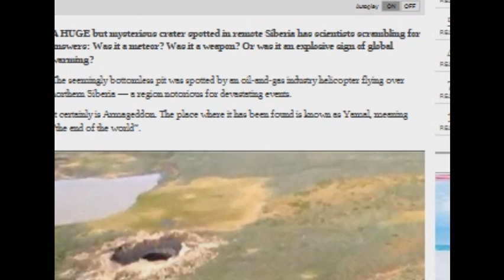Giant Sinkhole or mysterious crater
A huge but mysterious crater spotted in remote Siberia has scientists scrambling for answers: Was it a meteor? Was it a weapon? Or was it an explosive sign of global warming?

The seemingly bottomless pit was spotted by an oil-and-gas industry helicopter flying over northern Siberia — a region notorious for devastating events.

It certainly is Armageddon. The place where it has been found is known as Yamal, meaning "the end of the world".
The most deadly meteor impact of modern times — The Tunguska air burst — happened in the region in 1908. It flattened vast swathes of forest over a 2000 square kilometre area.

No such streak in the sky, flash of explosion or seismic event has been recorded recently.

But this mysterious hole has nevertheless appeared.

The Siberian Times reports startled helicopter passengers talked their pilot to loiter over the mysterious crater.

They say the hole was big enough for their helicopter — an 18 metre long Mi8 — to have comfortably entered without touching the sides